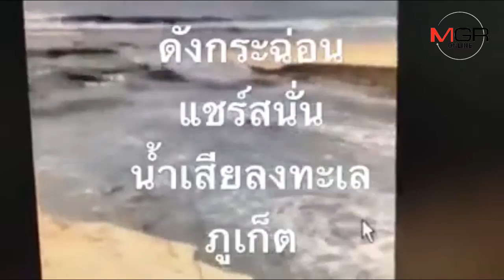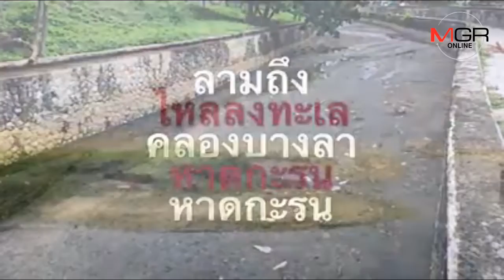น้ำเสียไหลลงทะเล ไม่เร่งแก้ภูเก็ตวิกฤตแน่ ใครจะรับผิดชอบ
03/05/2018  น้ำเสียไหลลงทะเล ไม่เร่งแก้ภูเก็ตวิกฤตแน่ ใครจะรับผิดชอบ
“น้ำเสียไหลลงทะเล” อีกหนึ่งปัญหาด้านสิ่งแวดล้อมที่ภูเก็ตเมืองท่องเที่ยวชื่อดังระดับโลกต้องเผชิญอย่างต่อเนื่อง และหนักขึ้นทุกวัน ตามตัวเลขนักท่องเที่ยวที่ขยับเพิ่มในทุกๆปี จนปัจจุบันทะลุ 14-15 ล้านคน เหมือนเงาตามตัวสร้างปัญหาด้านสิ่งแวดล้อม และโครงสร้างพื้นฐานที่ไม่เพียงพอ